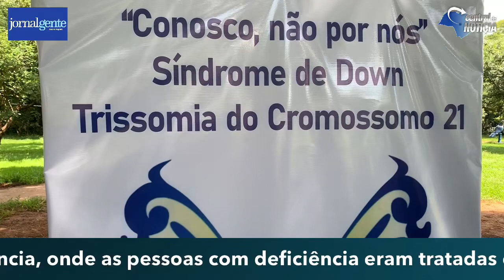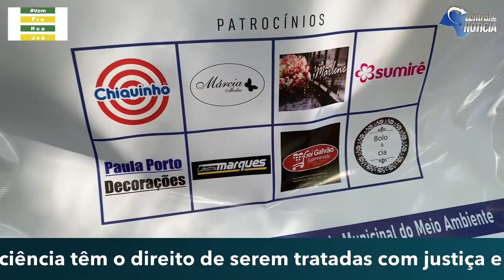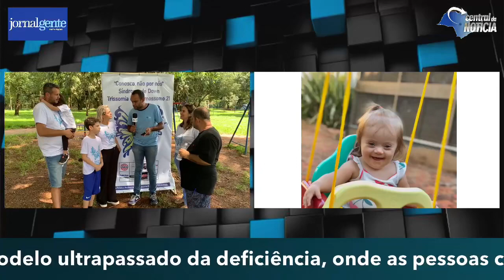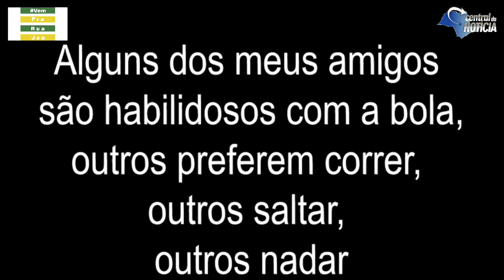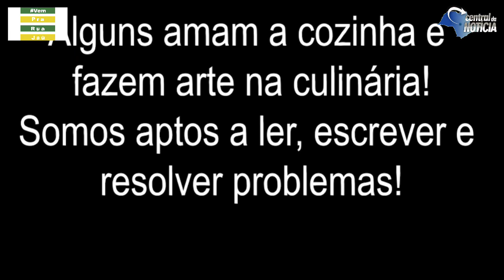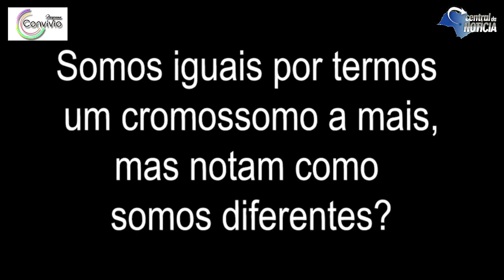para quem tem ou não tem síndrome de down, acontece hoje o 1⁰ Piquenique do Cromossomo do Amor!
O encontro se dará em virtude da comemoração ao dia da Síndrome de Down (Trissomia do Cromossomo 21).
A data comemorativa é para celebrar a vida das pessoas com a trissomia.
A campanha desse ano é para conscientizar pessoas e organizações a fazerem com eles e não por eles.
A mensagem “conosco, e não por nós” espera superar o modelo ultrapassado da deficiência, onde as pessoas com deficiência eram tratadas como objetos de caridade, merecedoras de pena, contando com o apoio de outras pessoas.
A abordagem baseada nos direitos humanos considera que as pessoas com deficiência têm o direito de serem tratadas com justiça e ter as mesmas oportunidades que todos as outras pessoas.